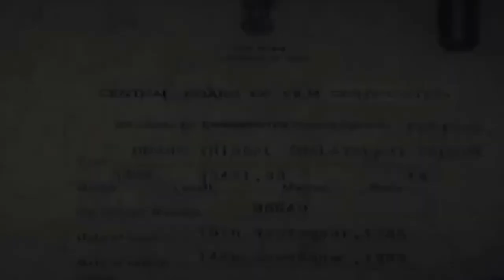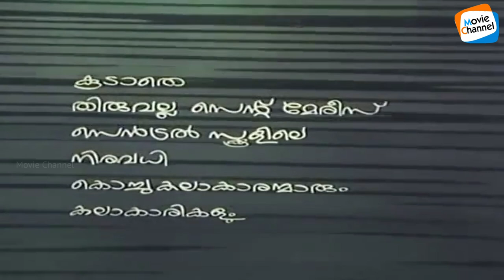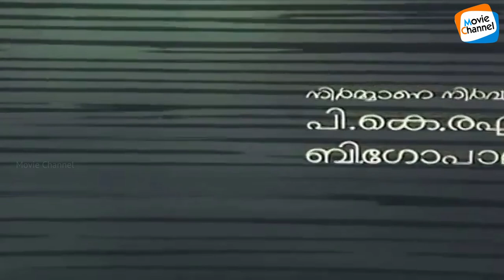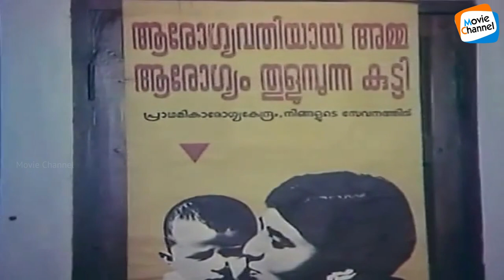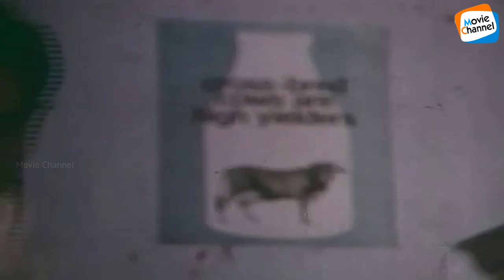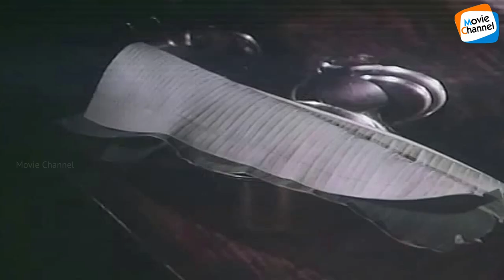Omanathingal [FULL MOVIE] | Venu Nagavalli | Shanthi Krishna | Evergreen Malayalam Movies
Oomana Thinkal is a 1983 Indian Malayalam-language film, directed by Yatheendra Das and produced by Kora George. The film stars Kaviyoor Ponnamma, Venu Nagavally, Baby Anju and Babu Namboothiri in the lead roles. The film has musical score by M. B. Sreenivasan.